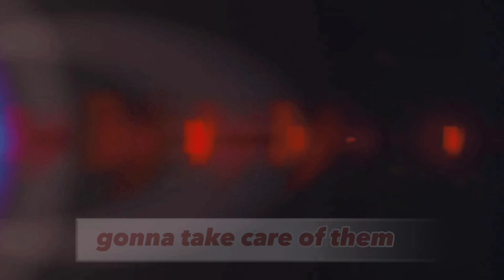LEARN GOOD CHARACTER IN GOD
***WORK the WORD 🫡💥***
I had just turned 18 and I was Scared of what I might be expecting in the adult Prison but I knew that I was gonna put my trust in God. Regardless of what might come Jesus was Plan A there was no Plan B. I was just gonna have to learn how to deal with it for better or worse. Anyhow Chris was the first Christian that I met on the yard who just happened to be fresh off of Death row. We bumped into each other and we had more in common that God turned into a friendship. Chris introduced me to the Christian's on the yard and left an example for me. We lost contact and I left after doing my time but one day I would go back to the Prison to volunteer to preach for the first time and guess who I ran into? It was Chris! Today Chris and I are fellow Graduates of Alongside Ministry and still love God... Hear what Chris had shared at an event we did last night. Thank you Jesus!